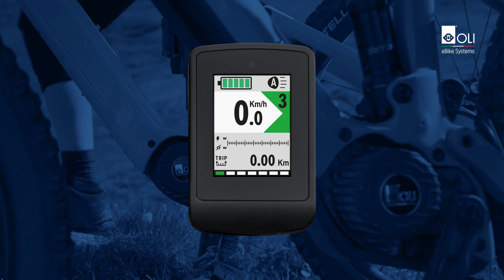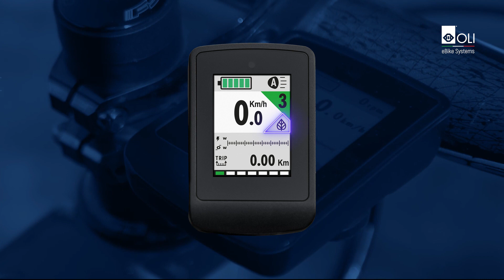Deu - TECHNIK - 04 OLI Pre-Set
Jede Voreinstellung ermöglicht ein anderes Verhalten des E-Bikes, und es ist jederzeit möglich, zwischen ihnen

ORIGINAL
Standardkonfiguration, Eigentum des Herstellers.
Diese Konfiguration ist für jedes Fahrradmodell unterschiedlich und stellt die vom Hersteller gewählte Idealeinstellung dar. Standardmäßig schaltet sich das Fahrrad mit dieser Voreinstellung ein.
Die Anzahl der Unterstützungsstufen kann je nach Hersteller variieren.

ECO
Einstellung, die eine sofortige motorische Unterstützung mit einer progressiven und sanften Freigabe garantiert. Dieses Verhalten ermöglicht ein angenehmes Fahrgefühl.
Der Batterieverbrauch wird minimiert, um die Reichweite des E-Bikes zu erhöhen.

COMFORT
Das Fahrrad behält den sanften und flüssigen Charakter des ECO bei, bietet aber mehr Leistung und Beschleunigung, so dass Sie auch anspruchsvolle Strecken mit Leichtigkeit bewältigen können.

POWER
Speziell für den technischen Off-Road-Einsatz entwickeltes Pre-Set mit kurzen Ansprechzeiten; maximale Leistung und
Drehmoment über den gesamten Leistungsbereich verteilt.
Die Overrun-Funktion ist nur bei dieser Voreinstellung vorhanden; eine besondere Funktion, die für ein paar
Zehntelsekunden volle Unterstützung bietet, auch wenn Sie aufhören zu treten.
Wir haben eine Sicherheitsfunktion eingebaut: Wenn Sie die Pedale nach hinten drehen (auch nur um ein Grad), wird die Unterstützung sofort beendet.